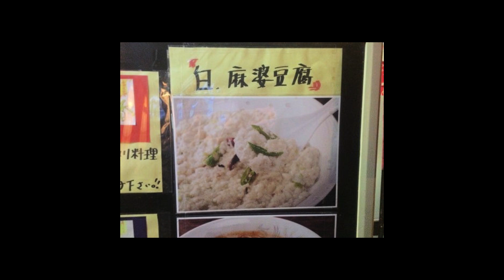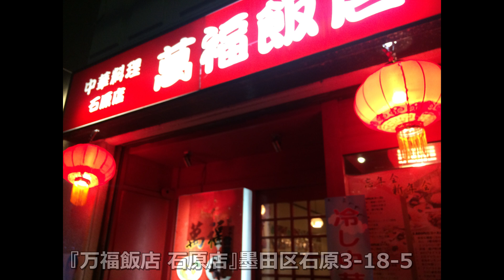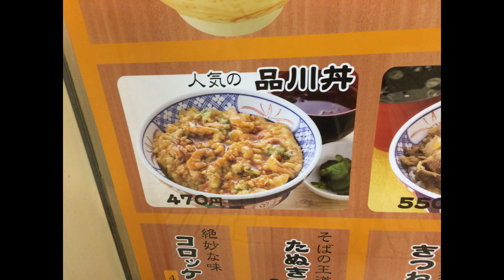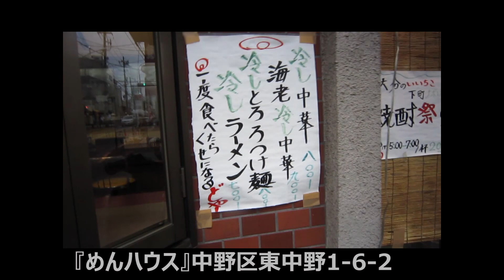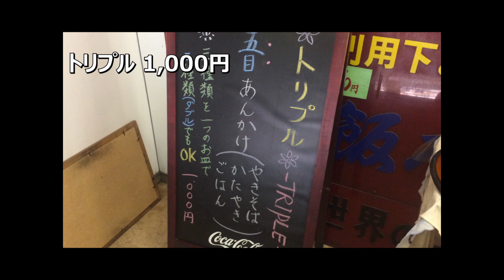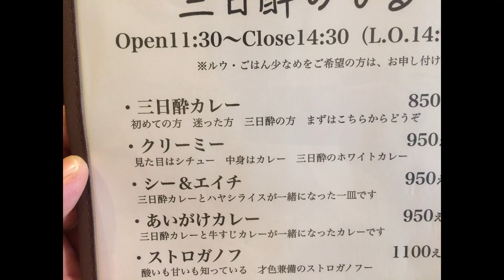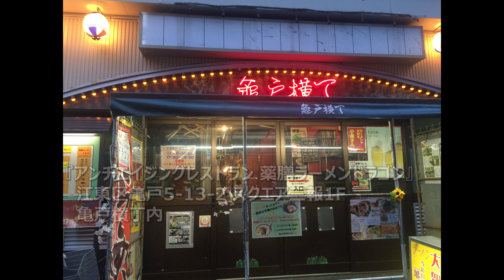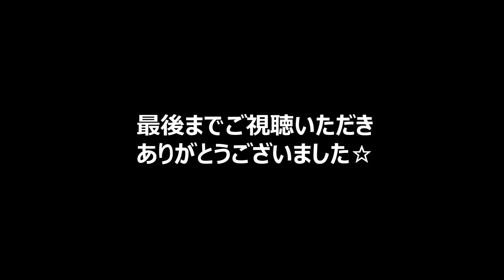B級グルメ・変わった料理SP【総集編③】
人生相談のコーナーは番組が移りました

魔女のニュースも移りました